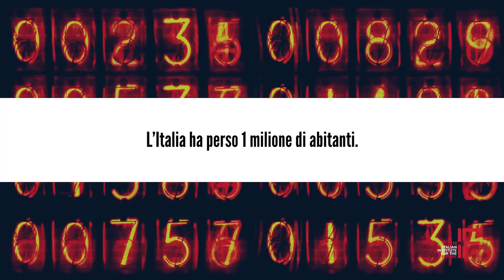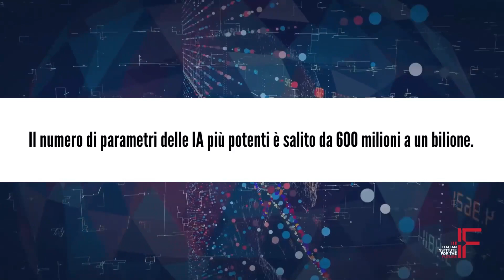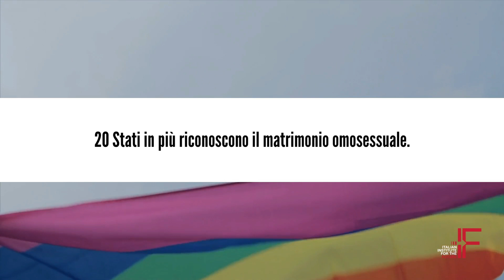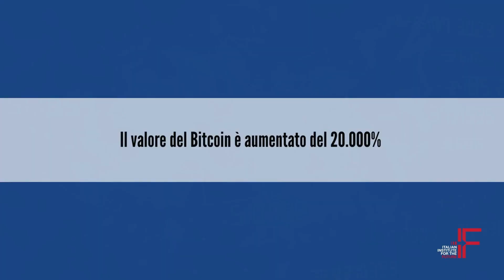Negli ultimi dieci anni...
Video di apertura della tavola rotonda "Futuri (im)possibili: vivere al margine del caos".

Traccia: Time Lapse (2004 Digital Remaster)
A Zed And Two Noughts: Music From The Motion Picture